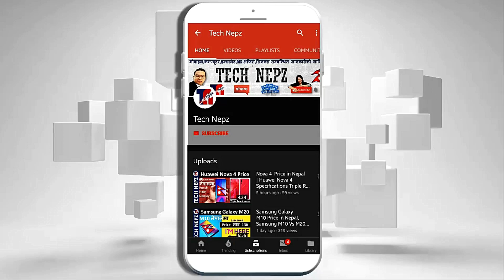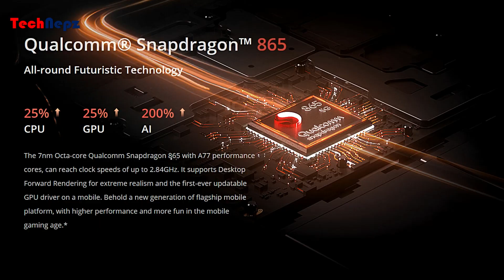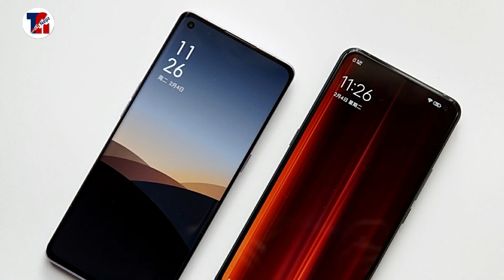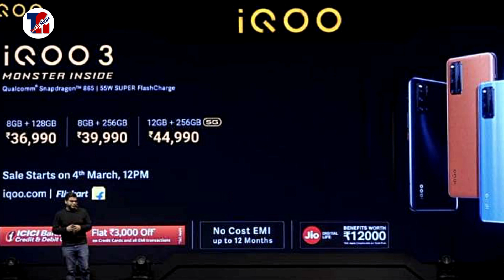IQOO 3 Specifications,Price & Availability in Nepal | iQOO 3 Overview in Nepali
iQOO 3 Price in Nepal iQOO 3 specifications | iQOO 3 Price in Nepal & Availability सथिहरु यो भिडियोको बारेमा कुनैपनि सल्लाह / सुझाव अथवा कुनै प्रश्न छन् भने कमेन्ट गर्नुहोला, यदि तपाईंलाई भिडियो मन परेमा like, Share or Comment गर्नु होला अनि एस्तै जानकारी मुलक भिडियो लागि यो च्यानललाई Subscribe गर्नु होला, धन्यवाद